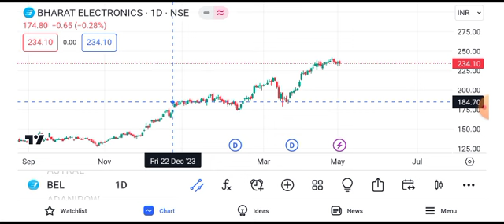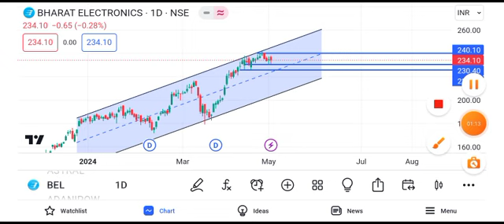bel share latest news today